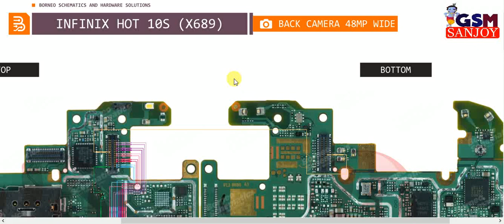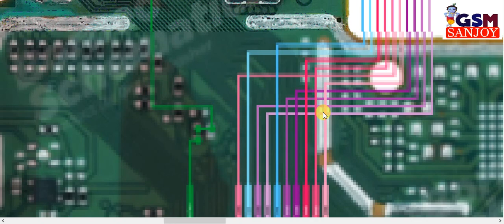Infinix Hot 10s (X689) Back Camera 48M ERROR Problem Repair All Missing Line Jumper Ways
** Copyright Alert **
Attention Please!!!